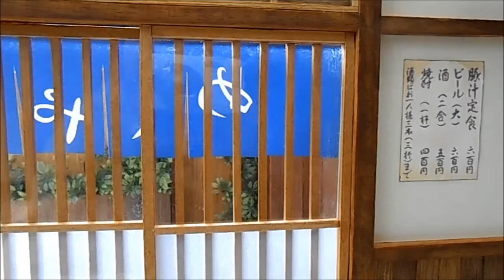深夜食堂 Mini Food ミニチュア料理でストーリーレシピの「猫まん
深夜食堂のミニチュアセットでストーリーに出てきた料理をミニチュア料理で作りました。